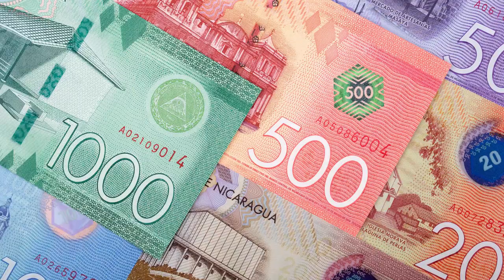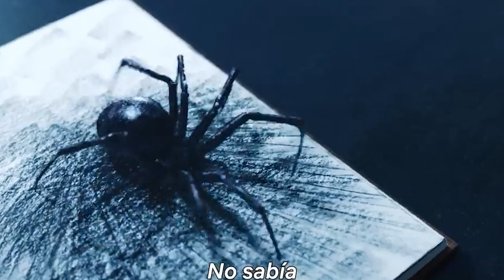Reportan el primer femicidio de 2023. Golpean a preso político.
El crimen contra una joven de 28 años, originaria de Chichigalpa, Chinandega, sería el primer femicidio del año. Además, denuncian la brutal golpiza contra el preso político Edder Muñoz Centeno, por oficiales del Sistema Penitenciario de Granada. Y en la farándula, la serie Merlina tendrá su segunda temporada. Más en nuestro resumen informativo.